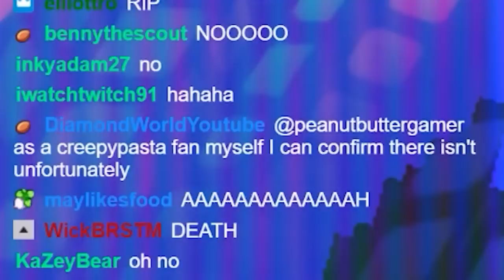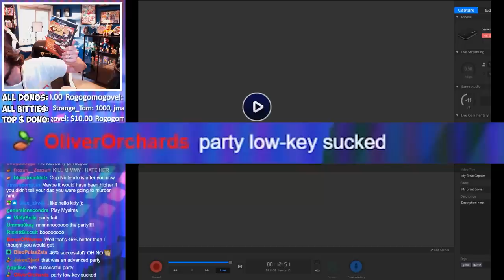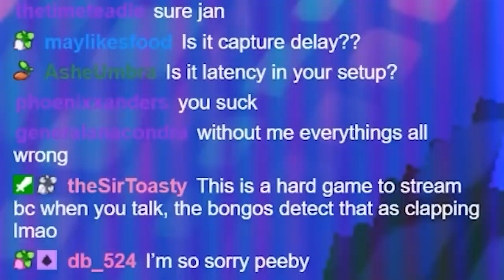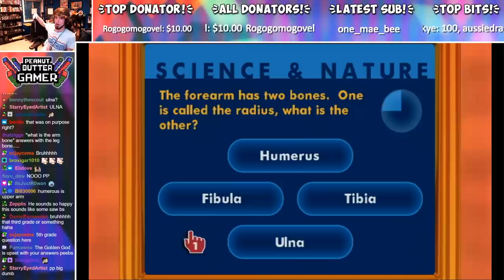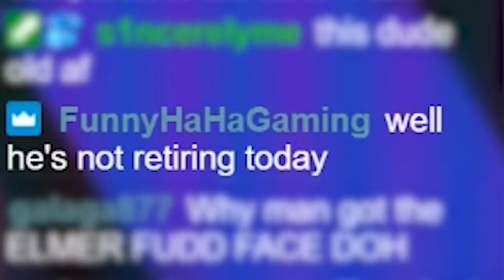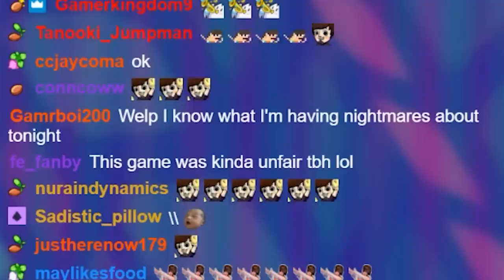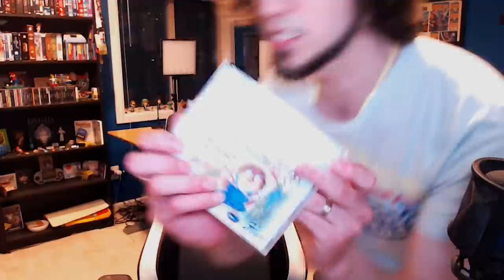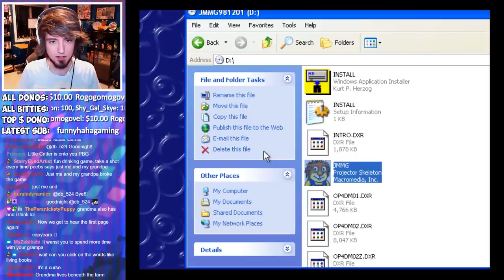Please pray for me (Goodwill Games)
Please pray for me... (and my grandpa). Peebs plays random games he found at the thrift store for the first time. Who knows what we're gonna get? - Peebs Goodwill Games episode 5!
We try out Captain Bible (MSDOS), Hello Kitty Happy Party Pals (Gameboy Advance), Donkey Konga (Nintendo Gamecube), Super Swing Golf (Nintendo Wii), Family GameShow (Wii), and Little Critter Just Me and My Grandpa (PC).